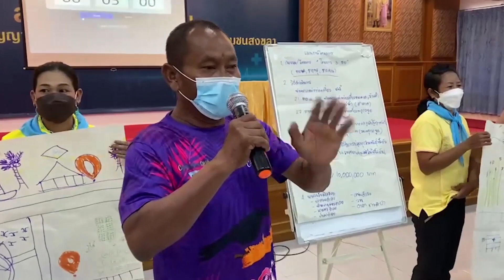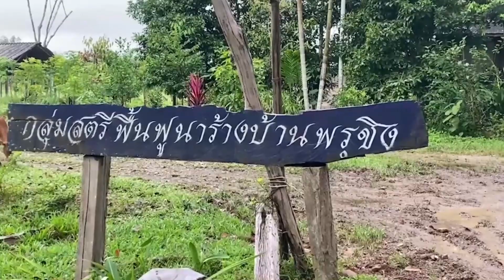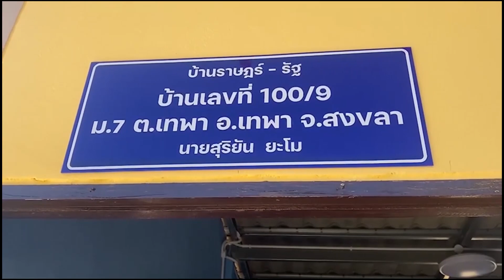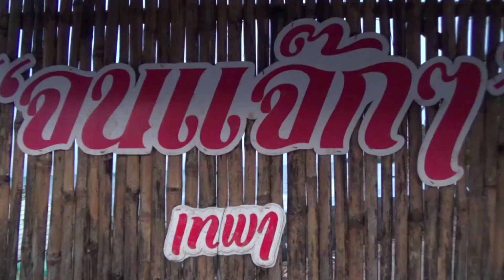@เทพา#ที่นี่..เทพา!!พี่น้องเตรียมฉลองได้เลย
เทพา-ทีมงานตัวพ่อไลฟ์สไตล์สงขลาพาไปดูเรื่องการแก้ปัญหาคนจนแจ๊กๆของอ.เทพา จ.สงขลา ที่นำโดย นายสิทธิชัย เทพภูษา นายอำเภอเทพา เพราะว่าหลังจากที่อำเภอเทพาได้รับการคัดเลือกให้เป็นอำเภอบำบัดทุกข์บำรุงสุขยอดเยี่ยมของจ.สงขลา และเป็นตัวแทนของจ.สงขลาเข้าประกวดโครงการอำเภอนำร่อง "บำบัดทุกข์ บำรุงสุข"ในระดับประเทศ
ปรากฏว่าอำเภอเทพาบ้านเราตอนนี้ติด1ใน10ของโครงการนี้แล้วนะคับ และได้ลุ้นได้เชียร์เลยคับว่าน่าจะมีสิทธิ์ติดอันดับ1ด้วยนะคับ เห็นมั้ยคับว่าเทพาของเค้าดีจริงๆ ไม่ใช่แค่อำเภอทางผ่านหรือว่าพื้นที่สีแดงแล้วคับแต่ตอนนี้กลายเป็นพื้นที่สีทองไปแล้วคับ
Thepha - The Songkhla lifestyle team takes you to see how to solve problems with the poor people of Thepha District, Songkhla Province, led by Mr. Sitthichai Thephaphusa, Thepha District Chief, because after Thepha District was selected as a suffering district. Excellent Bumrungsuk of Songkhla Province And is a representative of Songkhla Province to compete in the pilot district project "Heal Suffering, Enhance Happiness" at the national level. It appears that our home Thepha District is now 1 in 10 of this project. And have been able to cheer and cheer that should have the right to be ranked number 1 as well Do you see that his goddess is really good? It's not just the passing district or the red area, but now it's become a golden area.